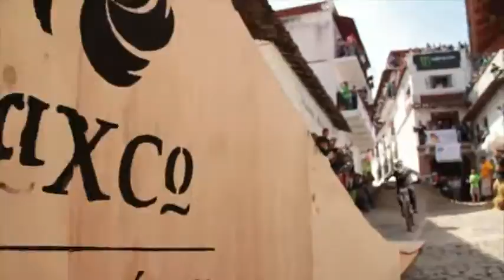Objetivos turísticos en FITUR.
Guerrero tendrá presencia en la Feria Internacional de Turismo de Madrid, España, el evento turístico más importante en el mundo y uno de los objetivos turísticos es traer a Guerrero vuelos charters.